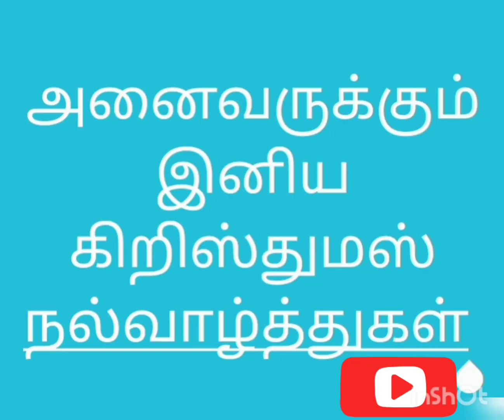அனைவருக்கும்இனிய கிறிஸ்துமஸ் நல்வாழ்த்துகள்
chirtmas wishes
xmas wishes
happy Christmas
இனிய கிறிஸ்துமஸ் நல்வாழ்த்துகள்